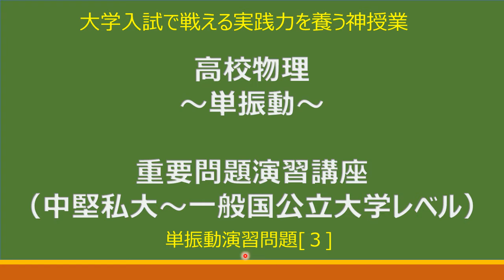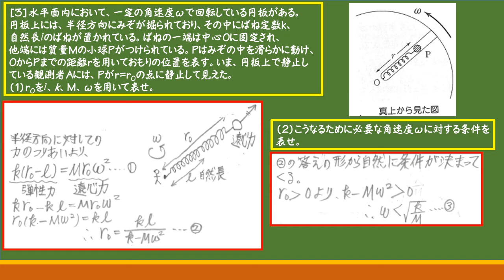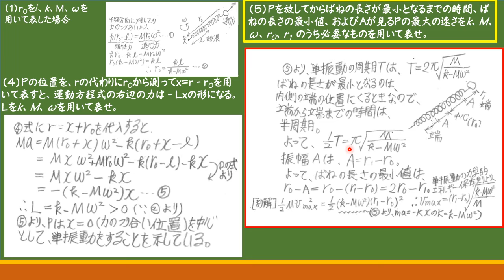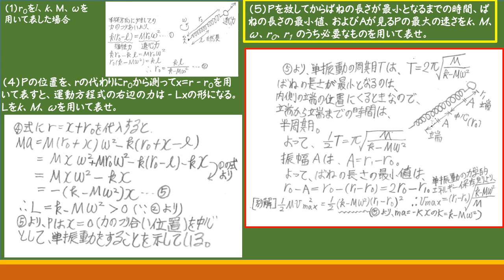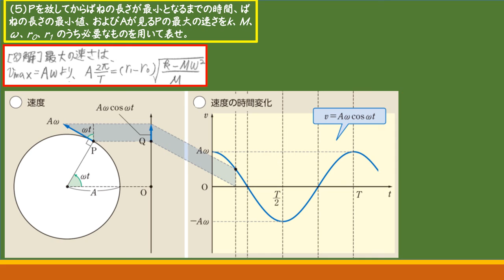単振動重要問題演習[3] 円運動しながら単振動した場合○日本中学高等学校理科教員研究所○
大学受験で戦える実践力を効率よく養っていくためには、
しっかりと原理をおさえていくことはもちろんですが、
良問にまずあたって解き方や考え方のポイントをおおざっぱに
おさえてから、問題集などにあたる必要があります。
むやみやたらに、学校で配布されているような汎用問題集を
解き散らかすだけでは、いつまでたっても解くうえで何がポイントになるのか
は見えてきません。汎用問題集はこのようなポイントとなるような問題を
一通り終えたうえで、答えを見ずにチャレンジするのであれば絶大な力がついていきます。
この講座のシリーズでは入試で必要とされる実践力や思考力を
鍛えるうえではとても効果的な教材を扱っています。
レベルとしては、中堅私立大学～一般国公立大学のレベルになります。
各分野において絶対におさえておかなければいけない問題をピックアップしました。
私と一緒に物理を最強の武器にしていきましょう。